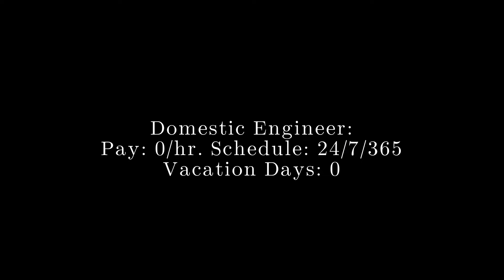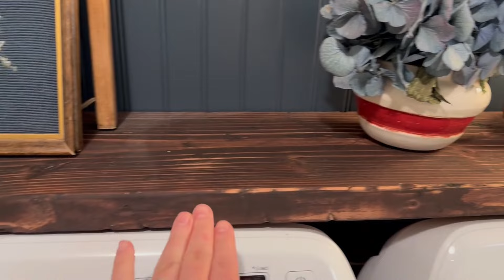Hi, I'm Tapping Out: Passing the Mop 🧹 My Emotional, Frustrating & Weird Experience Hiring A Cleaner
The time I was beaten down from being a grown up AND THEN had to be a responsible adult ands stand up for myself when hiring help didn't go as planned. It all worked out in the end though, so Happy Birthday to me. 🎈